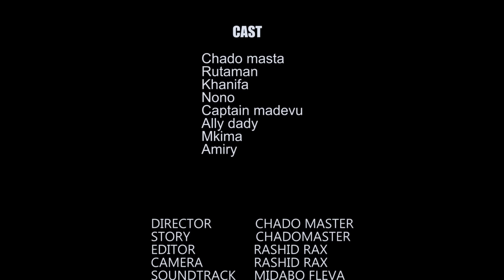NA HAPA IPO (EP 7)